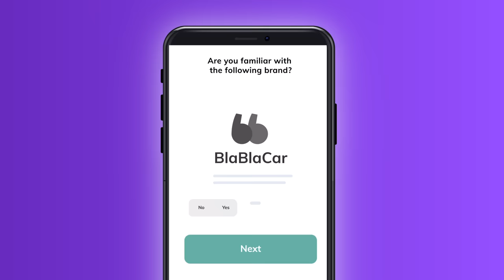Latana Brand Tracking Software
Latana is an advanced brand tracker for fast-growing consumer brands who want to make better marketing decisions.

We help brands make better marketing decisions by delivering world-class, scalable insights.

Use Latana to:

Understand How Consumers Think and Feel About Your Brand
Measure the effectiveness of your marketing strategy by understanding consumer perception about your brand and how it changes over time. Choose from hundreds of standardized association metrics or create your own.

Get Insights on Your Target Audiences
Latana provides high-quality insights into your brand's most valuable customer groups. Our machine-learning technology provides the ability to zoom in on the audiences that drive your business.

Gain Access to Cutting-Edge Research Expertise
Get industry-leading analytics that drive your brand forward. Our team of experienced researchers provides end-to-end support, using tried and tested methodologies to ensure data you can trust.

Track Your Brand in Just One City or Across the World
Benefit from unlimited geographic granularity and scalability, enabling you to track brand performance anywhere from your local city to 100+ countries worldwide.

For FREE training on how brand tracking can help your brand, download The Ultimate Guide to Brand Tracking